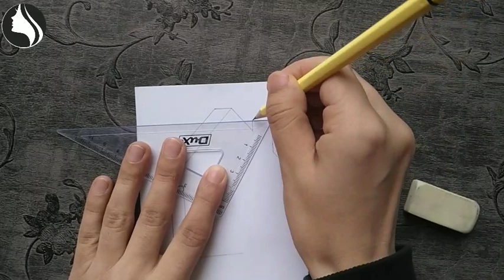How to draw stay home stay safe house step by step/tutorial/very easy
As we know now a days we have to stay home so I make this video, this is not just drawing but this video is for awareness that we have to stay home for own safety and for other's as well

                                     AND
COVER YOUR MOUTH AND NOSE WITH MASK,
                     ALSO WEAR GOLVES